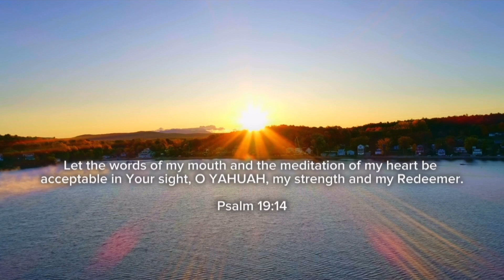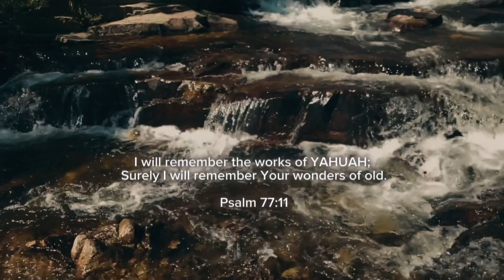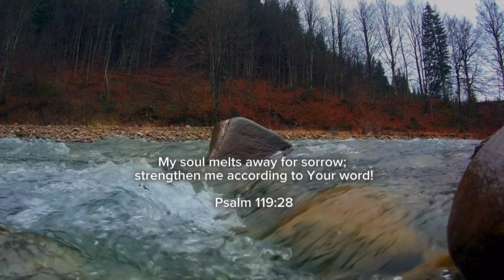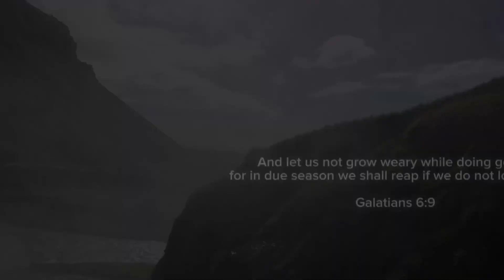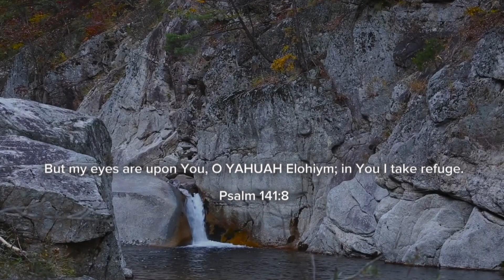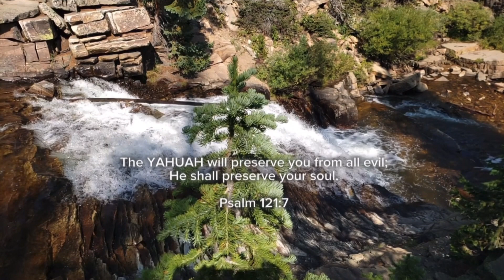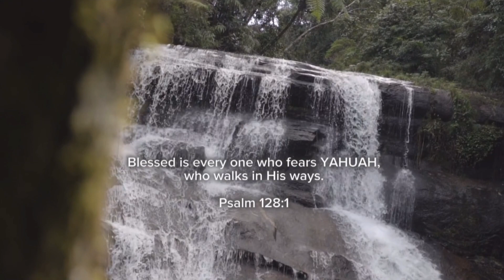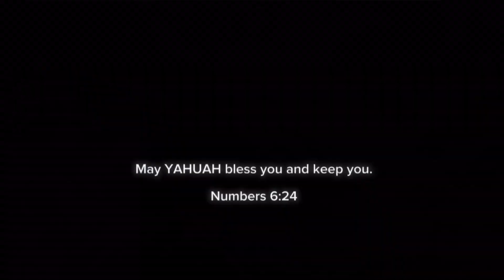Encouragement, Faith, & Strength: 40 Minutes of Relaxing Music, Scriptures, & Beauty Waterfalls.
Get your copy of the most accurately restored names of scripture--utterly free of men's doctrine Bible